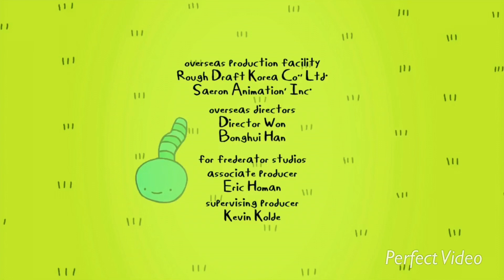Freehand/CAN Studios/CAN (2010)